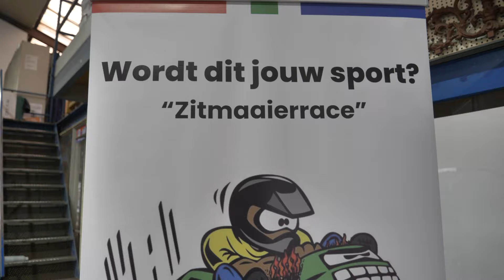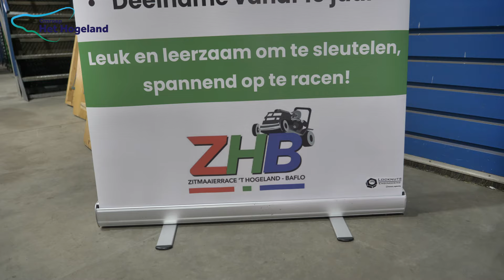Racezitmaaier Informatie Markt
Een gezellige  biieenkomst voor jeugd en ouderen om de kneepjes van het (om)bouwen van een zitmaaier tot een race zitmaaier te ontdekken.